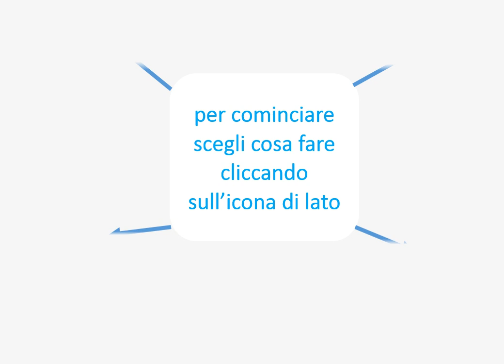Proposte attività scuola infanzia e primaria estate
Proposte didattiche, fiabe, storie per l'estate